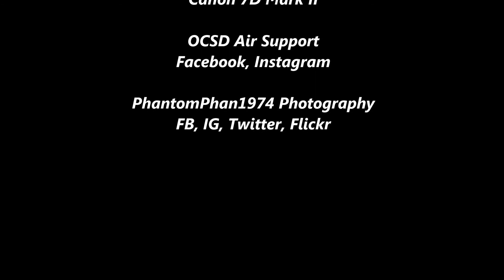2018 OCSD Fast Rope Medics Training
Orange County Sheriff Dept Air Support Unit Tactical Medics train on fast rope deployment in event that they need to be inserted quickly.